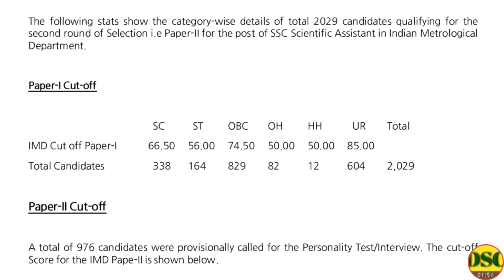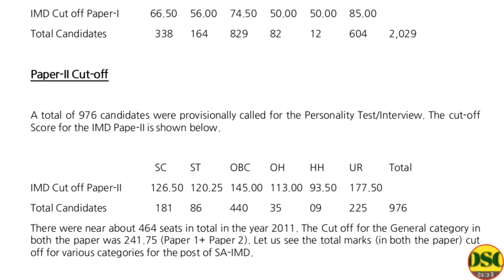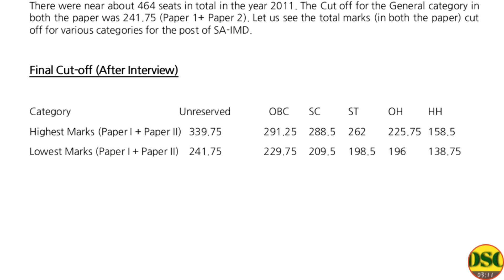SSC Scientific Assistant 2011 Cut-offs/In Hindi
This video will give you the knowledge of cut off in 2011 of SSC scientific assistant post in India Metrological Department.